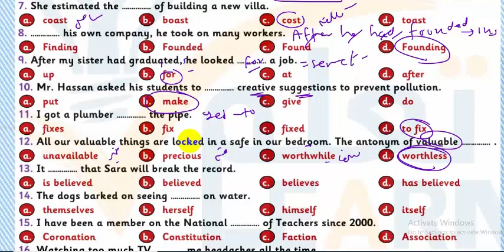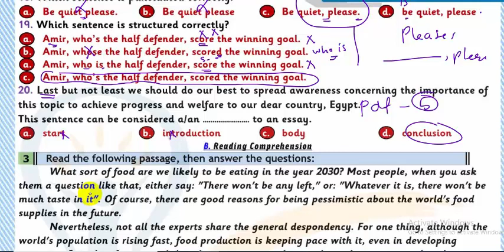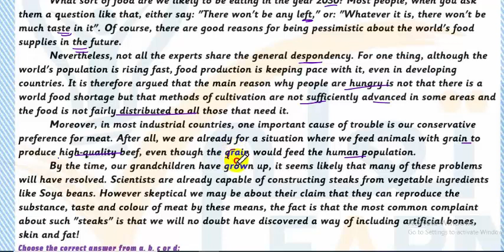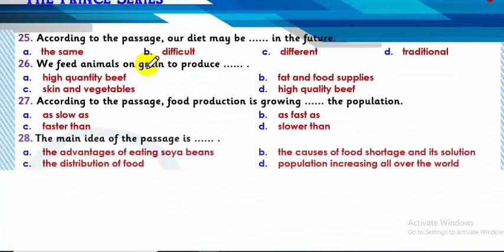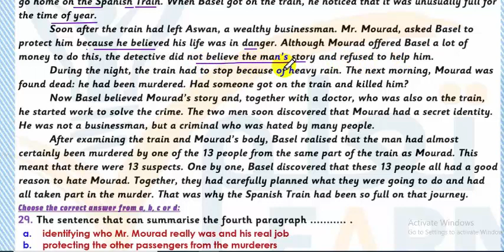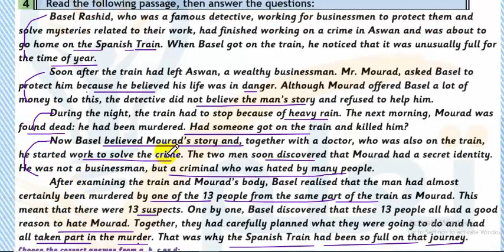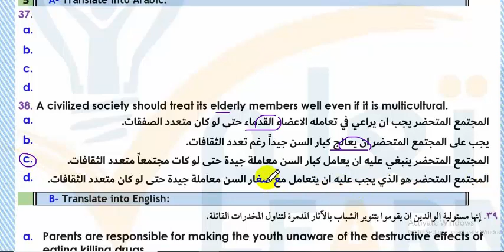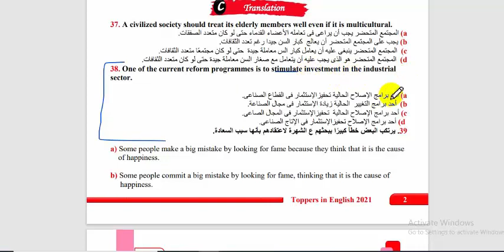اجابة امتحان اللغة الإنجليزية 2021 | القسم العلمي